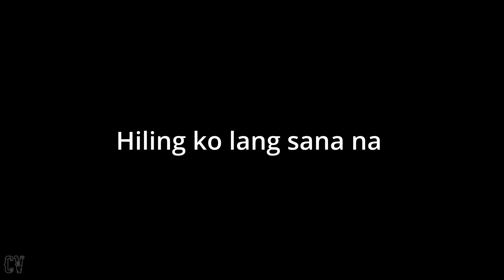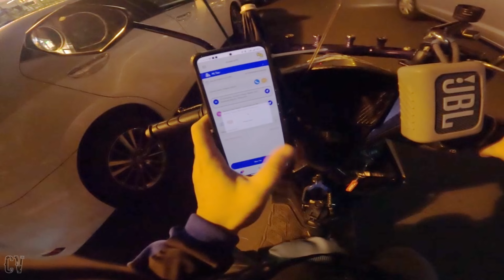Malakas ang dating 💪 | Joyride S02E05 | Carlo Viajero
Vlogging Gears:
📍 Vlogging Helmet: Spyder Recon 2
📍 Bluetooth Intercom: Ejeas Q7
📍 Camera: GoPro Hero10
📍 Phone: Poco F3
📍 Editing Software: DaVinci Resolve 17

Bike for Motovlogging:
📍 Honda Click 125i Blue

Title: Show Love by Joakim Karud [From The Archive]

Song: Joakim Karud - Canals
Title: Canals
Artist: Joakim Karud
Genre: Hip Hop
Mood: Chill